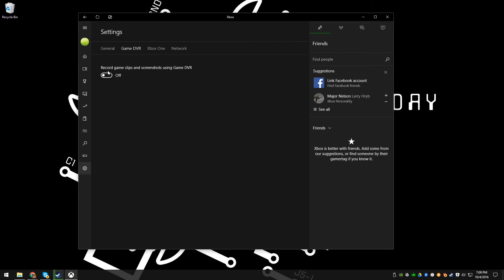Disable Windows 10 Game DVR for better Performance / FPS in most games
Disable Windows 10 Game DVR for better Performance / FPS in most games Especially on laptops with Dedicated GPUs